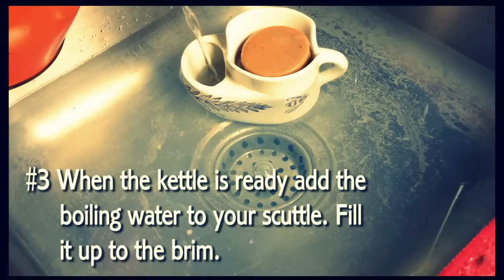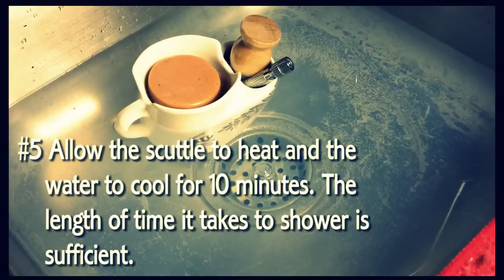"How to Use an Antique Shaving Scuttle" w/ Douglas Smythe of Phoenix Shaving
[NOTE: after loading the brush with lather from scuttle you may want to build it up in a heated separate mug or on your face! Boiling water is not necessary these days, it was used to demonstrate how vintage scuttle was used before indoor plumbing!]
Come follow Douglas Smythe's step by step tutorial on how to whip up the most luxurious hot lather you've ever experienced, using an antique shaving scuttle. "Shaving what?" for the answer to that question check out the article from which this video was born from;